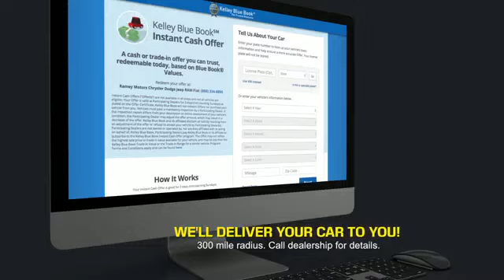2024 RAM 3500 Princeton WV 2-24292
2024 RAM 3500 Tradesman

Ramey Motors
127 Frazier Dr

2024 Ram 3500 Tradesman 6-Speed Automatic 6.7L 6-Cylinder Diesel Turbocharged OHV LIFE TIME NO CHARGE STATE INSPECTIONS FOR WEST VIRGINIA AND VIRGINIA RESIDENTS. Price includes: $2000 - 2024 RAM Bonus Cash 24CRA. Exp. 11/30/2023